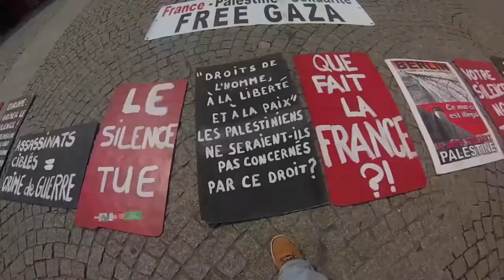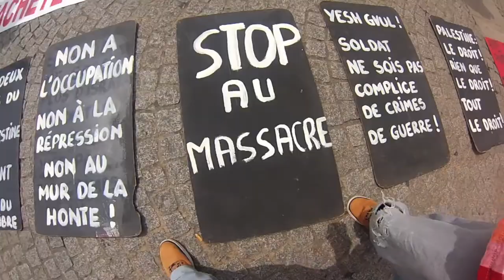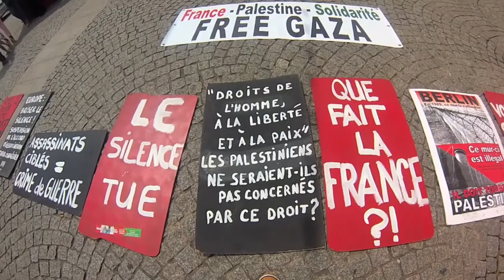Rassemblement en soutien au peuple palestinien - Rennes - 19/07/14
montage : UMA Movie